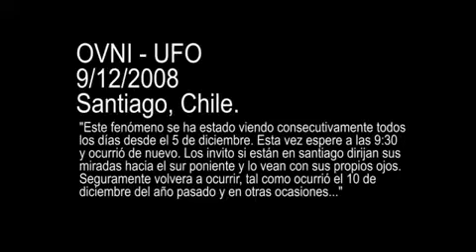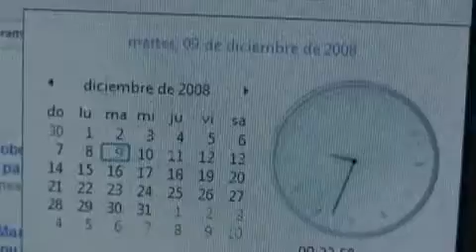UFO OVNI - Santiago Chile 2008